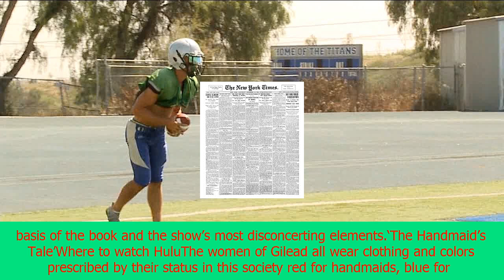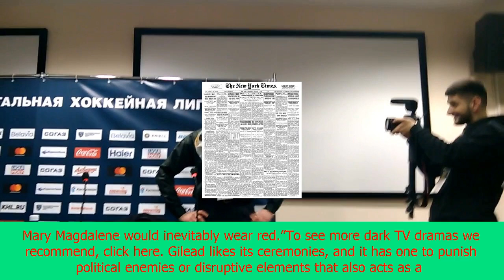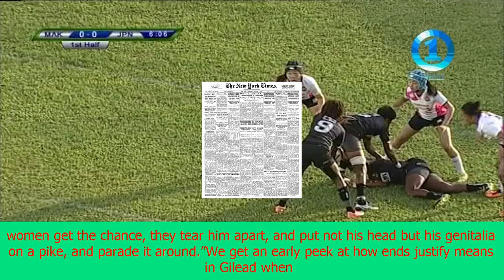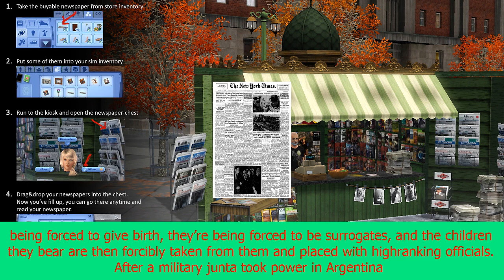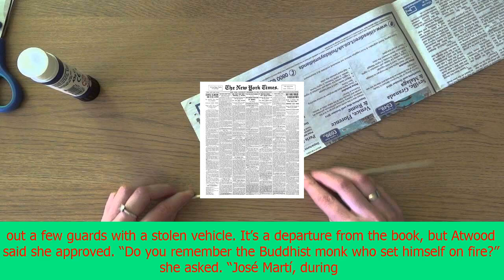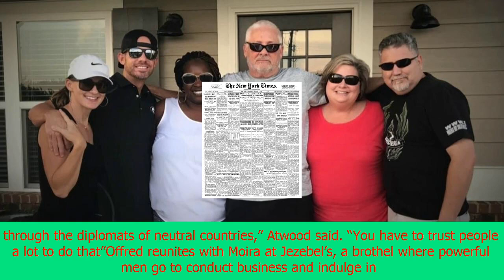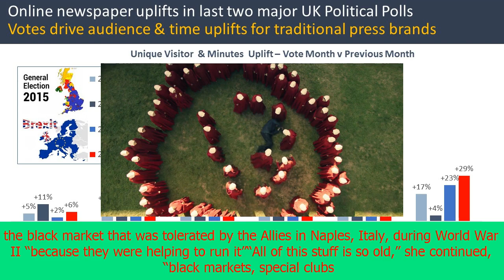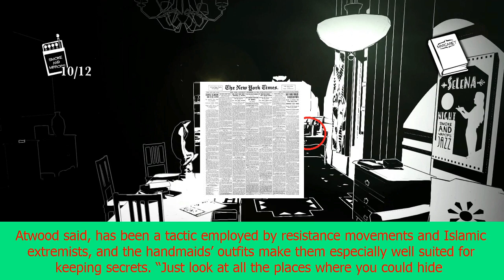Margaret atwood annotates season 1 of ‘the handmaid’s tale’ | CNN latest news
Margaret atwood annotates season 1 of ‘the handmaid’s tale’